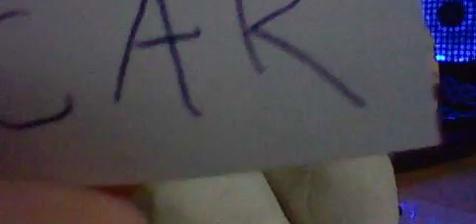Wheel of Fortune Parker Bros. Episode 10 Part 4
were Last Part of Wheel of Fortune Parker Bros. on my Hasbro Board Game. Yellow is playing the Bonus Round.